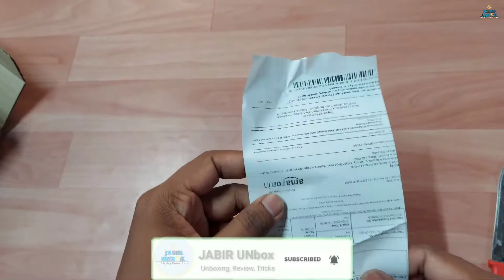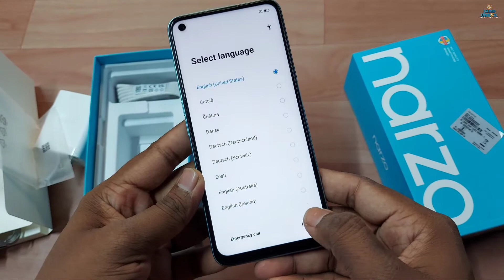Realme Nazro 50 Blue Colour Unboxing...👍